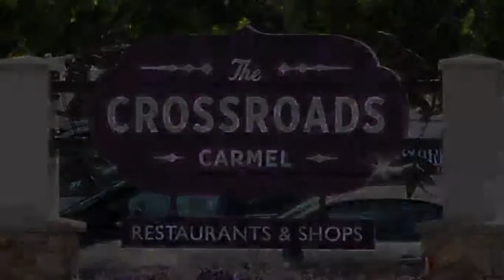Weber Gallery Crossroads 3